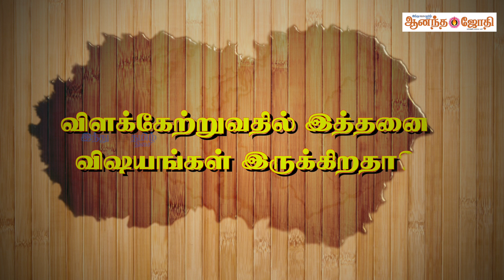விளக்கேற்றுவதில் இத்தனை விஷயங்கள் இருக்கிறதா? | Anandhajothi | 21.06.2023